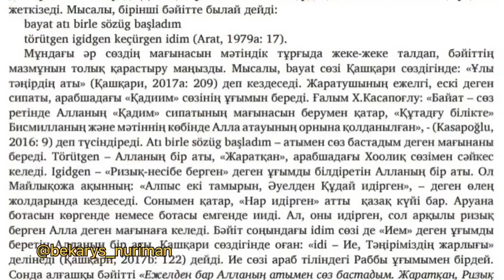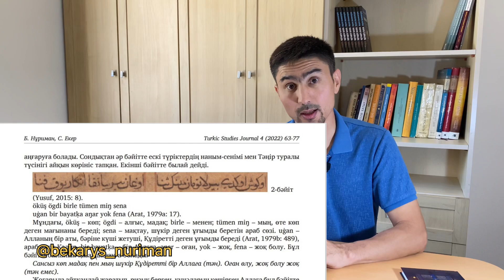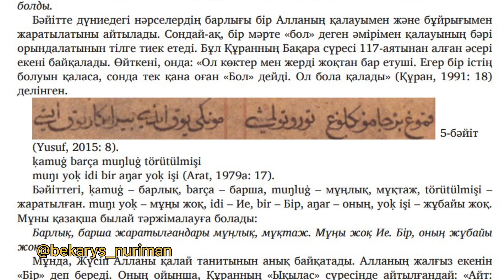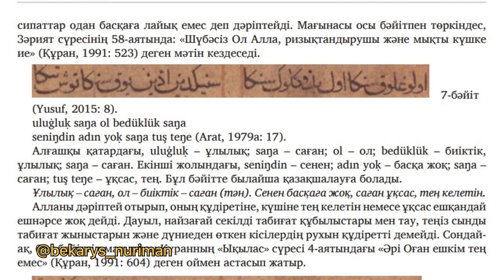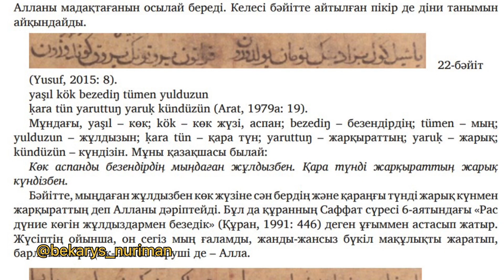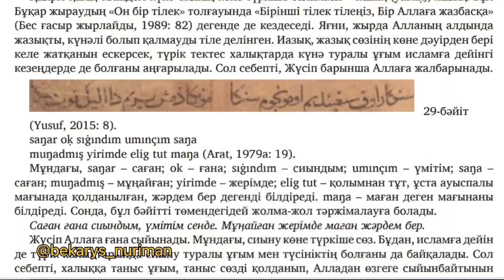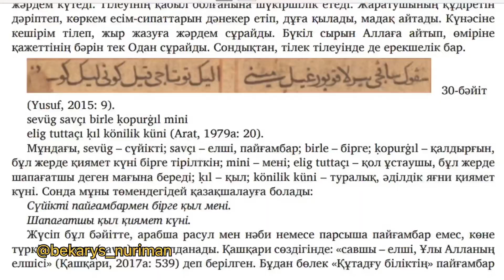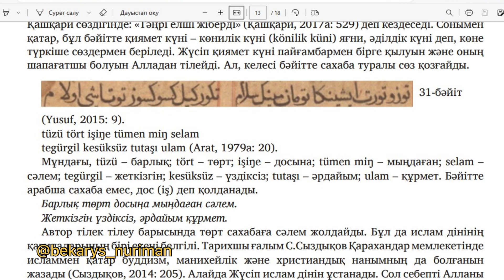Көне түркі тілінде Алланың есім-сипаты қандай болған? “Құтадғу біліктен” мысал PhD, Бекарыс НҰРИМАН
Көне түркі тілінде Алланың есім-сипаты қандай болған? “Құтадғу білік” мәтінінен нақты мысал көрсетілді.

Бекарыс НҰРИМАН
PhD, Анкара Хажы Байрам Вели униерситеті оқытушысы

Видеоны түсірген:
Гүлжан Қайырбекқызы
Анкара Хажы Байрам Вели униерситетінің докторанты, журналист